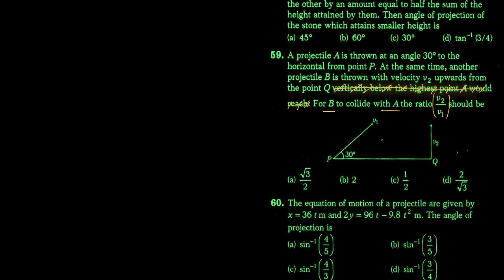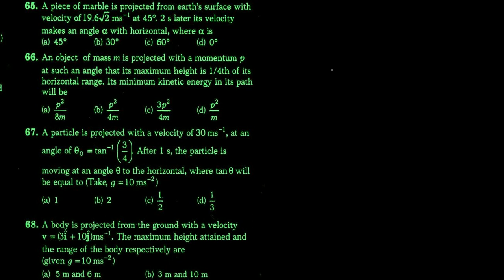Projectile Motion Q57-Q77 (DC Pandey NEET)